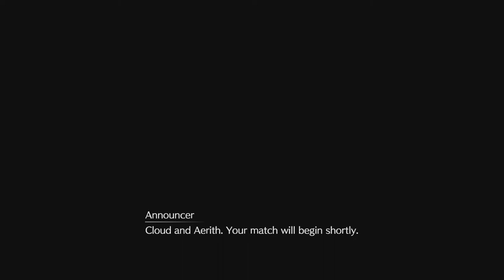Final Fantasy VII Remake | A Comprehensive Playthrough | Ch 9 | The Town That Never Sleeps | Pt 1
Hi Everyone and welcome to the ninth chapter of our Comprehensive Playthrough of the Final Fantasy VII Remake!

In our last episode we made our way through the Sector 5 Slums where we met a number of interesting people and completed a few side story quests which was a great deal of fun! It's now time for our journey back to Sector 7!

Now when it comes to trophies on this segment there won't be much that you really need to look out for but if you are following along with my videos than you will have a few trophies to keep an eye out for on the next episode

About me - Hey! I’m Desmondous, Lord Emperor of the Super Ninja Clan and holder of the key of Balloch. But you can just call me Des. I am a content creator here on Youtube and Twitch with a passion for story-driven RPG’s and helping others in any way I can. I also craft a mean jetpack and speak fluent internet :)

- Peak Twilight x no one’s perfect – Lunar Shores
- Provided by Lofi Records